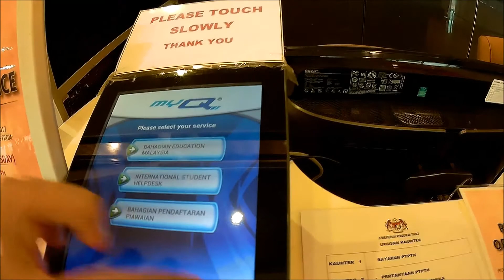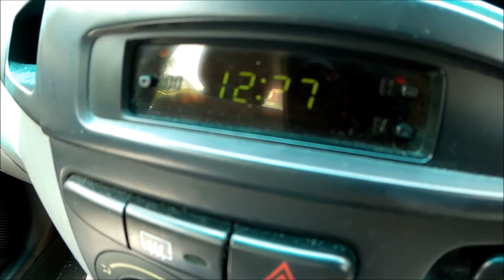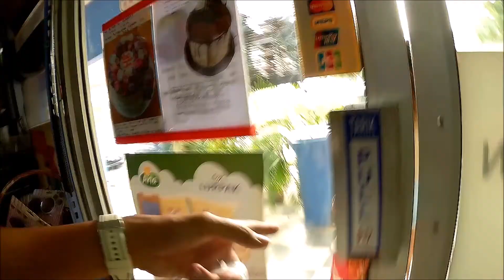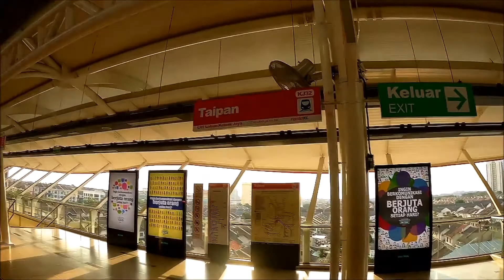I WENT TO HOGWARTS ?!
Vlog 01.

prod. Ronny J